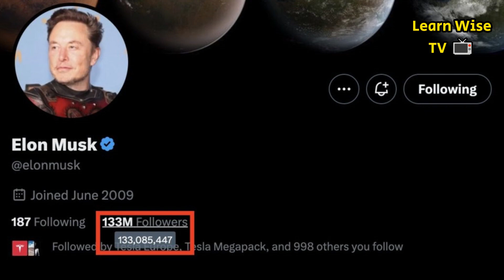Top 10 Secret of Elon Musk.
Elon Musk, the enigmatic billionaire entrepreneur, is renowned for his relentless work ethic, visionary thinking, and audacious risk-taking. From revolutionizing the automotive industry with Tesla's electric cars to pushing the boundaries of space exploration through SpaceX, Musk's ventures are fueled by a unique blend of persistence, transparency, and long-term vision. His insatiable curiosity and ability to rapidly acquire knowledge across diverse fields underscore his role as a modern-day polymath. Despite facing numerous challenges and setbacks, Musk remains undeterred, driven by a deep-seated desire to tackle humanity's most pressing issues, from climate change to the colonization of Mars. Yet, amidst his larger-than-life endeavors, Musk also finds time for humor and family, adding layers to the complex persona of one of the most influential figures of the 21st century.
Top 10 secret
Top 10 Elon musk productivity secrets for insane success
Elon musk Children's
Elon musk wife's